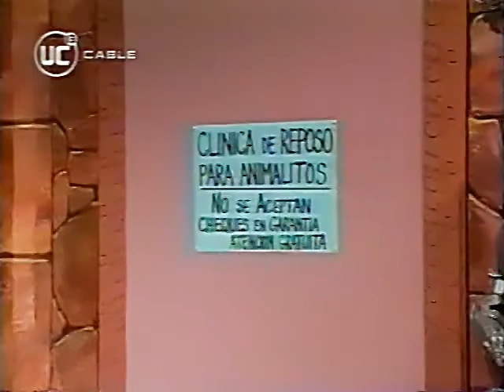El Mundo del Profesor Rossa "La Clínica Animal" INC (Oct.2000)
Debido a un video que les mostró el Profesor Rossa, Guru Guru y Don Carter toman la iniciativa de crear su propio lugar de reposo para animales.